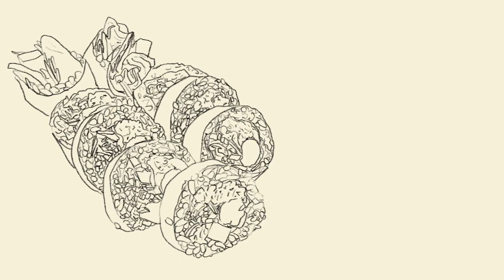Tuna Sausage Kimbap Recipe - the perfect portable meal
[captions ON for commentary]

This is probably my third or fourth time making kimbap so I definitely am not a professional at it! I'm still trying to nail the rolling and squeezing technique and all haha. I love kimbap since it is so portable, making it such a great food to share! I made a lot of kimbap this time since I was providing food for a dinner amongst friends! I love tuna kimbap but adding the sausage adds an extra punch of flavor! Other favorite fillings of mine are bulgogi, perilla leaves, and fish cake.

I don't really measure out my ingredients when I cook and usually just eyeball the quantity while in the store. The ingredients listed here are a guesstimate.
Ingredients:
3 cups uncooked rice (I believe I ended up using 1 more cup of rice)
2 large carrots
1 small head red cabbage
~1.5 pounds spinach (they shrink a lot!)
1 package of pork sausage (I used a brand called ARABIKI that came with around 14 pieces)
6 eggs
1 package of pickled radish (단무지 danmuji)
4 cans tuna
Kewpie mayonnaise
1 package of toasted seaweed (김 gim)

Gear:
Camera Mount
Phone Mount

Timestamps:
0:00 Intro
0:21 Rice
1:38 Washing Veggies
2:12 Chopping
3:14 Carrots
3:35 Sausages
4:13 Rice pt.2
4:29 Carrots pt.2
5:01 Eggs
6:08 Spinach
7:24 Cutting
7:55 Tuna
8:43 Rice pt.3
9:07 Assembly
11:11 Enjoy!